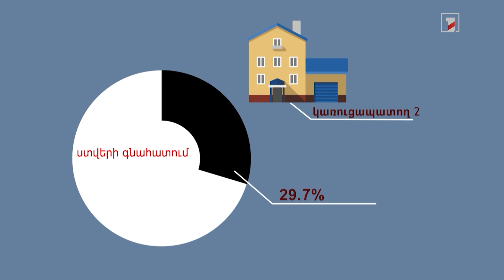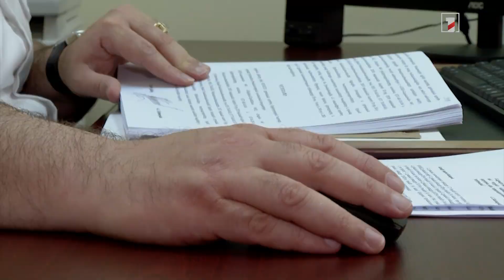Որպես գնորդ ներկայացած ՔԿ աշխատակիցները բացահայտել են կառուցապատողների անօրինությունները